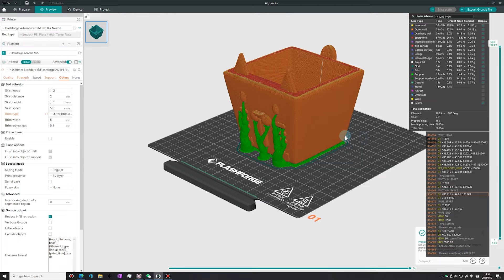How to 3D print kitty planter with ASA filament (Explained!)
Hope you enjoy this how-to video. Let us know what you want to learn for the next How-to video in the comments!